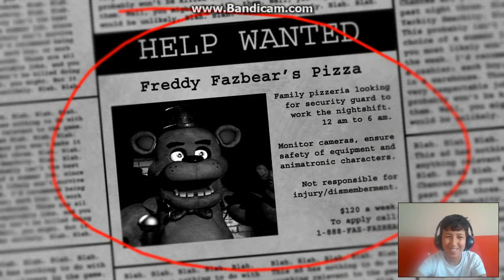Five Nights at Freddy`s - Bölüm 1 - KİM YAPTI BU OYUNU !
Arkadaşlar ilk videom sesim biraz kötü çıkmış umarım affedersiniz Yanımda arkadaşım İlkay yoktu bu yüzdende özür dilerim umarım beğenirsiniz :)